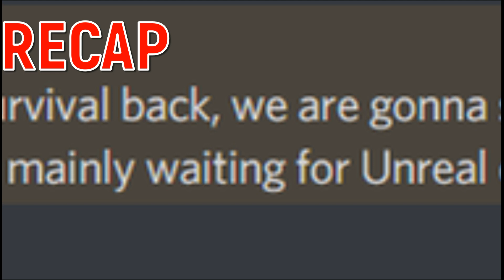DUST ROBLOX TWO IS OFFICALY COMING OUT!?!?!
In todays video I talk about Dust Roblox Two coming out if you don't know Dust Roblox Two is a Roblox rust like game that's like Vanity Roblox, Project Stranded Roblox, Rovive Roblox 2021, and Alone Roblox.
P.S 💦DONT FORGET AT 2K SUBS ILL DO A RUST GIVEAWAY💦
Become apart of my life:😍